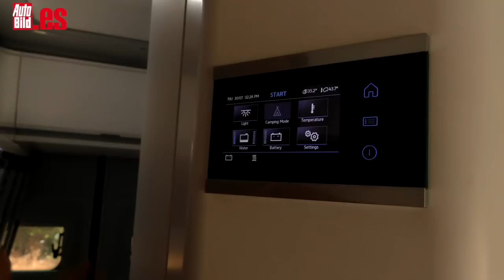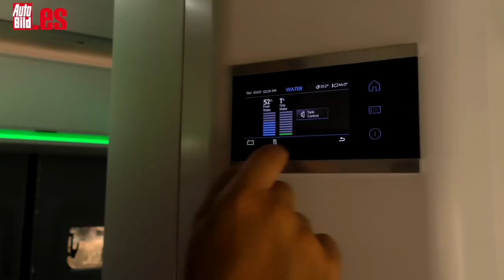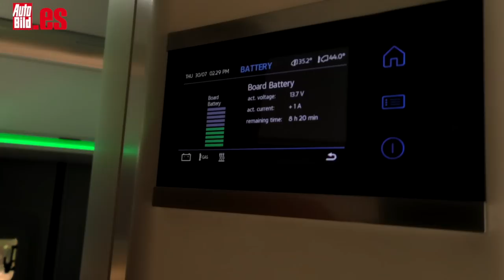🔥 Volkswagen GRAND CALIFORNIA 💥 | PRUEBA | ¿MEJOR que una *AUTOCARAVANA*? ☘️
Aquí tienes la prueba a FONDO de la Volkswagen Grand California: tiene cocina, baño, dormitorio, 2 camas, un toldo enorme y una zona de estar muy cómoda. Lo analizamos todo para comprobar en esta review si es MEJOR que una autocaravana o una furgoneta camperizada.